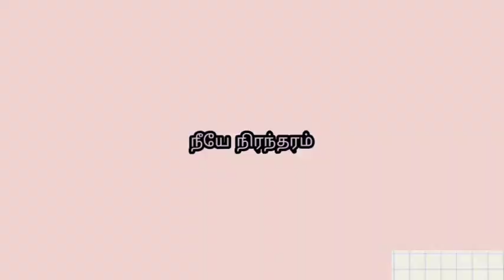அம்மையப்பன் உந்தன் அன்பே நிரந்தரம் - Ammaiyappan Unthan Anbe Nirantharam - Tamil Catholic Song